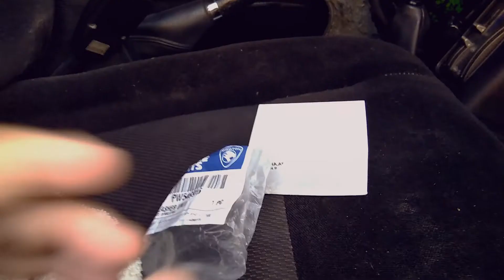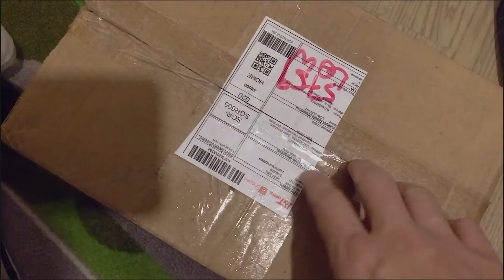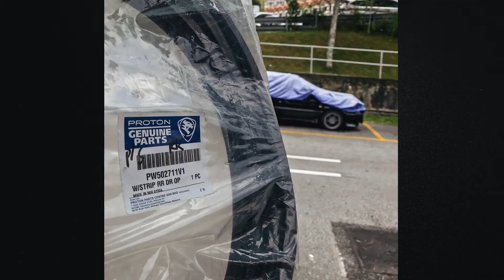Saga restoration : Ganti Lampu Besar Original Proton! Repair dashboard panel, brake booster Nissan!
Hi gang! Video hari tunjuk sikit restoration untuk Saga saya. List of restoration :
0:00 Introduction
0:46 Repair distributor
2:59 Restoring dashboard top cover
4:30 New head light original Proton !
5:45 Nissan Brake booster
7:02 Replace Signal relay
7:56 Original Proton tail lamp!
8:37 Getah pintu ( door rubber )
9:25 Checking fan motor wire issue ( Grounding tak cukup )